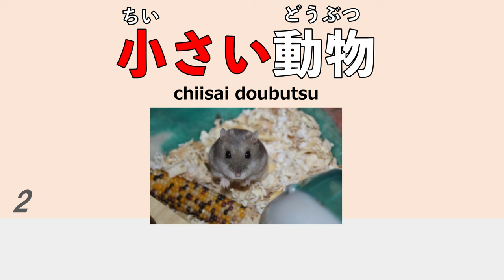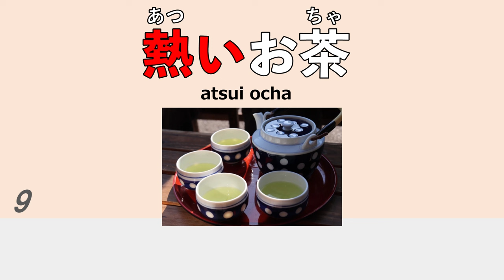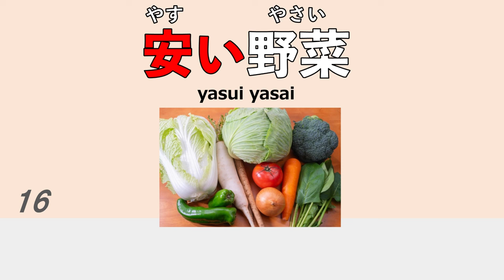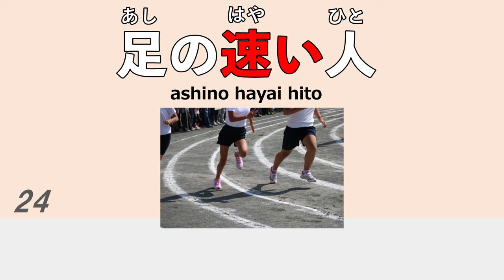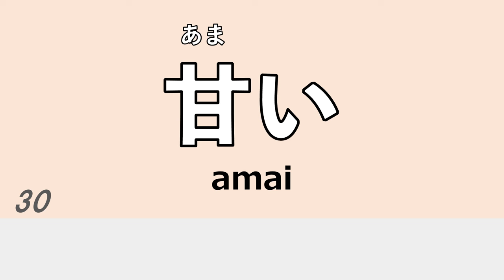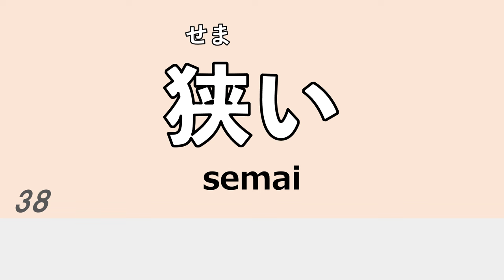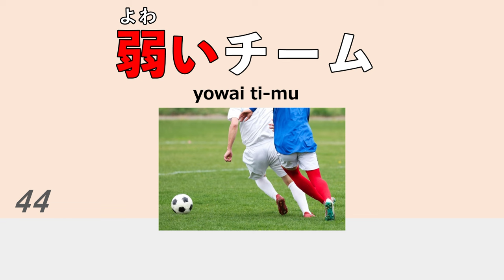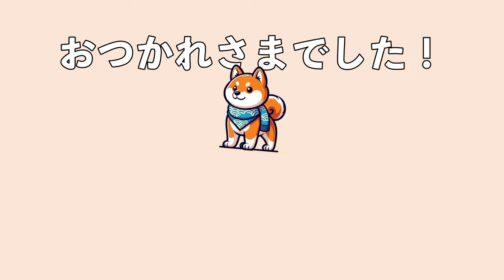Japanese Adjectives: Example sentences with 50 basic adjectives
In this video, we will introduce specific ways to use 50 basic adjectives.
Learning adjectives really expands your range of expression🙌

00:00 1〜10
4:30 11〜20
9:01 21〜30
13:33 31〜40
18:03 41〜50

I am a Japanese resident (and a Shiba Inu)🐶
Your support motivates me to provide higher quality content!

When you hear a sound, Japanese words will appear. Repeat the words to practice pronunciation. Of course, just listening is also fine!
If it feels difficult, try slowing down the playback speed to 0.75x. If it’s too easy, challenge yourself by speeding it up!
For those who find kanji challenging, try reading just the hiragana at first.

💡About Subtitles
I've added subtitles to help more people learn Japanese. You can change the size and color of the subtitles in your smartphone settings!